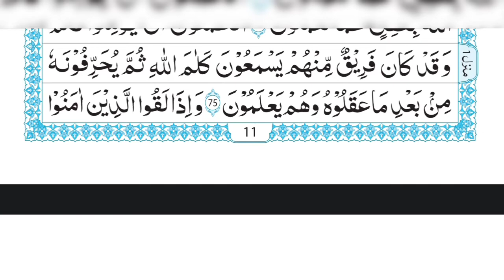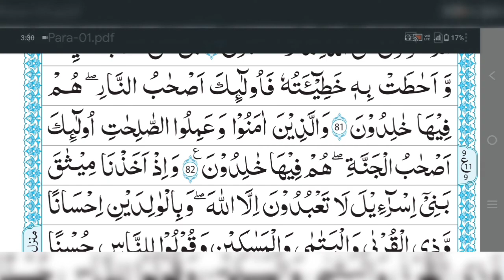Quran Padhna Sekhe Part 8 | learn to read the quran | Aao Quran Sekhe | Mumtaz Ishaati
-[topic covered]-

1.Learn To Read Quran
2.Learn Quran
3.learn How To Read Quran
4.Ho To Read Quran
5.quran e paak
6.Quran Kaise Padhe
7.Quran Classes
8.quran Padhne Ka Tarika
9.quran shareef Kaise Padhe Bataiye
10.quran e paak Shuru se Kaise Padhe